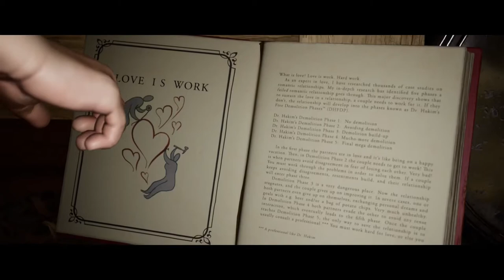BFFs try to get a vacuum to suck its own EYES out?! IT TAKES TWO Playthrough!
Yo Woti's, today we start a new series of IT TAKES TWO! Can Christizino and I work together to take down this damn vacuum and make it suck itself?

Follow Christina!